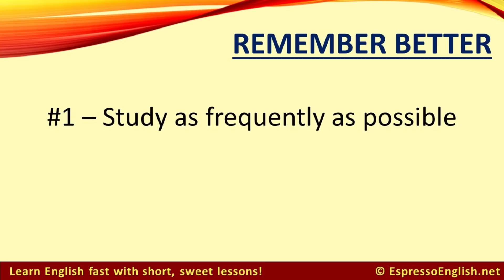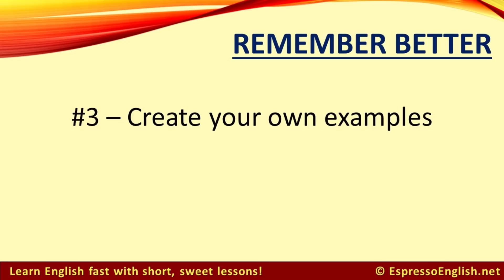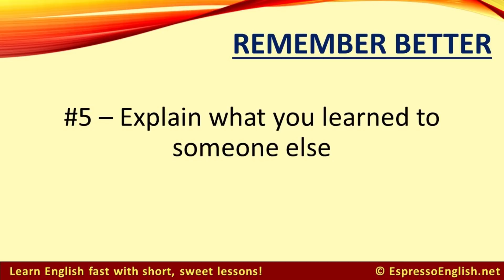Best ways to REVIEW & REMEMBER English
Do you feel like you keep forgetting what you learn in English?

Maybe you study words and phrases and grammar… but then it doesn’t stick in your mind, and you can’t seem to remember things when you need to use them.

So what can you do about this problem? How can you actually remember what you learn, so that it becomes part of your English and you can use it confidently?

I do have some tips to help you review and remember English more effectively - so you can grow and expand your skills!

I can also help you further when you join my courses. The lessons inside are quick, so it’s easy to do them every day – and many of them also have quizzes and exercises that can help you practice and review.

Also, when you’re following a course, you can just take the lessons in order instead of constantly looking around the internet for something new to learn.

▶ Espresso English Courses on Speaking, Vocabulary, Grammar, Pronunciation, & more!